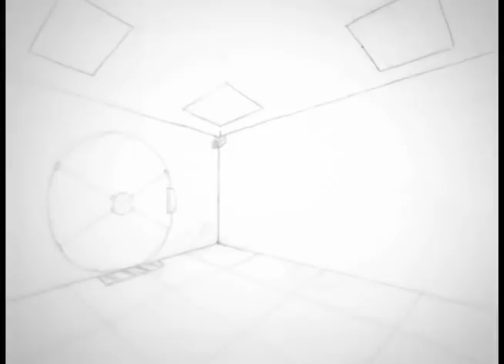Attempted Robbery [hand drawn animation]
My Animation 1 final film at California College of the Arts!

My final film after finishing my first ever animation class! Till now I've been self taught and wow I'm learning a lot ^^ I hope it shows in this animation and animations to come!

Extra credits:
Instructor: Ken Cope